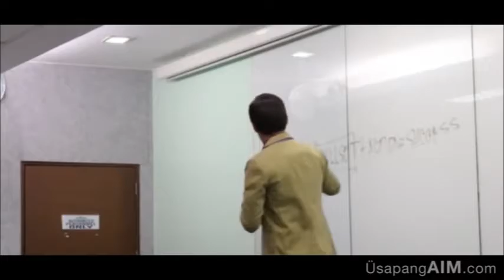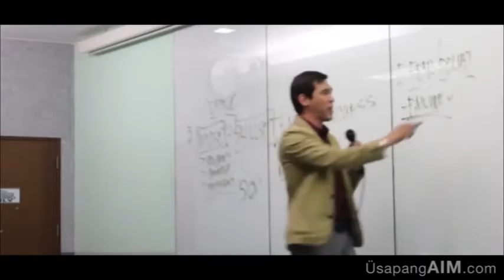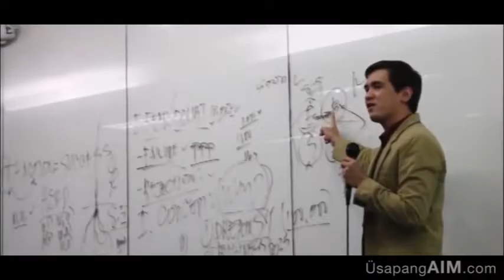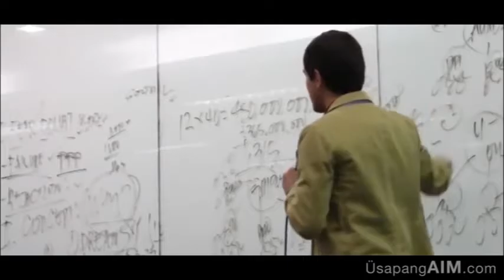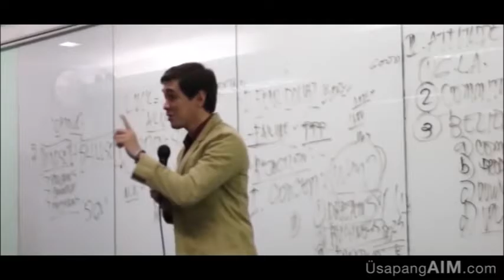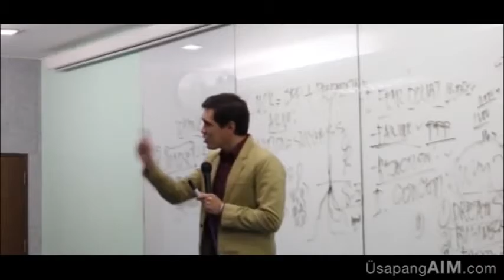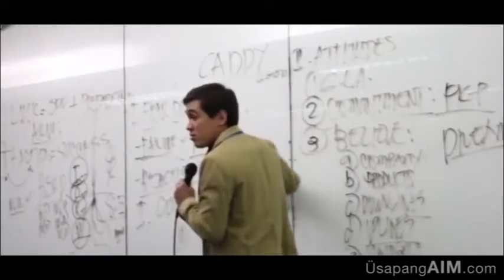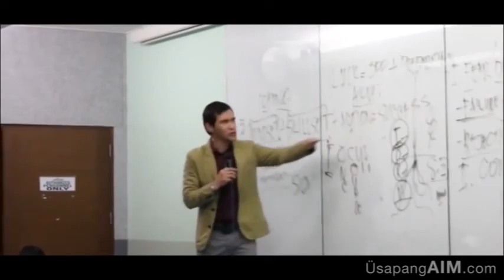New Distributors Orientation by Sir Jurgen Gonzales